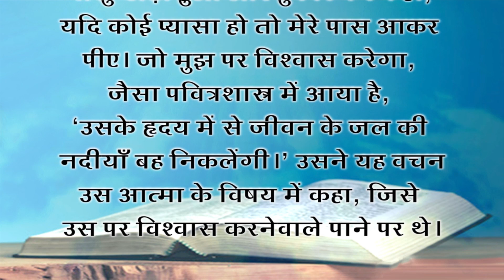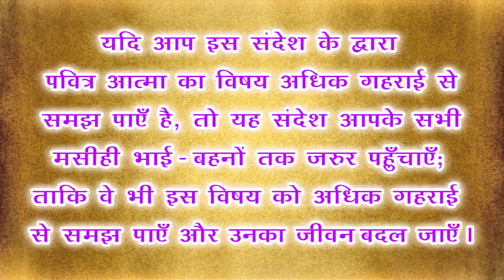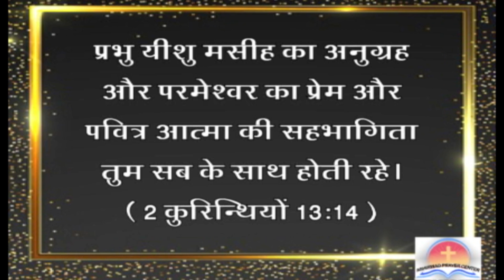यदि पवित्र आत्मा आपके अंदर है | आशीर्वाद प्रार्थना केंद्र | Dr. Sebastian Martin | 03.09.21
यदि पवित्र आत्मा आपके अंदर है | आशीर्वाद प्रार्थना केंद्र | Dr. Sebastian Martin | Ashirwad Prarthana Kendra | 03.09.21

संपर्क और व्हाट्सएप करे : 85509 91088.
24 घंटे प्रार्थना के लिए : 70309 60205.

आशीर्वाद प्रार्थना केंद्र से हर महिना दो भाषाओं में मासिक पत्रिकाए प्रकाशित होती है l यह मासिक पत्रिकाए आपके मोबाईल पर आप मुफ्त में प्राप्त कर सकते है l

THIS IS THE OFFICIAL CHANNEL OF ASHIRWAD PRARTHANA KENDRA, VASAI. This ministry is Founded by Dr. Sebastian Martin. Since 1998, this ministry is spreading the love of Jesus Christ. The videos uploaded on this channel is not to lift up one religion and to put down another or to hurt their religious sentiment, neither it is to question medical science. This channel is only to proclaim the love and power of Risen Saviour Lord Jesus Christ to touch and transform lives.